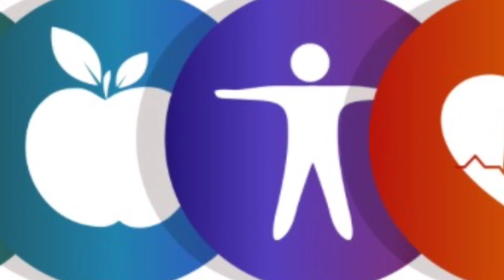Doon Announcements Tuesday, October 4 ,2016